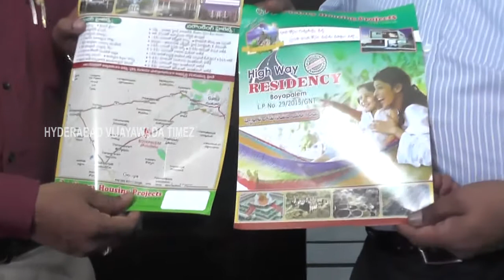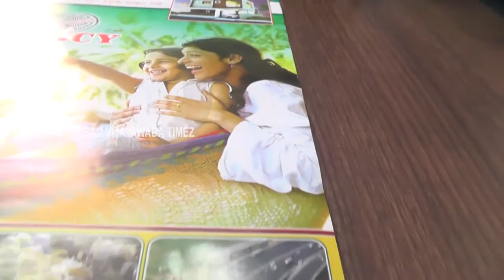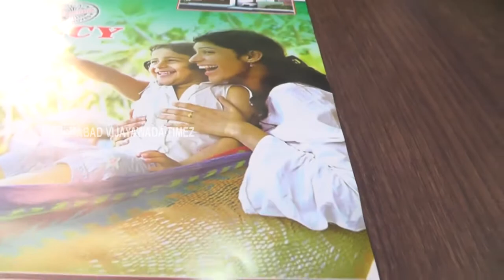VICTORY REALESTATE,VIJAYAWADA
VICTORY